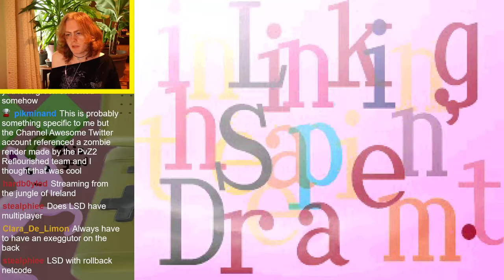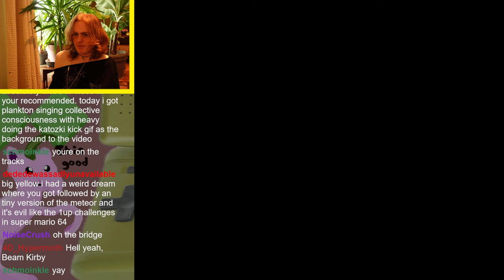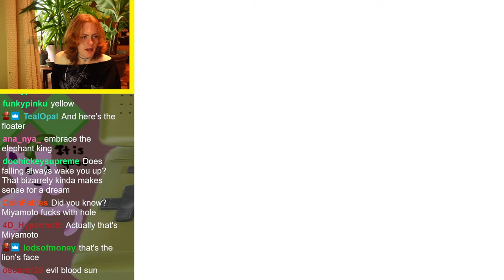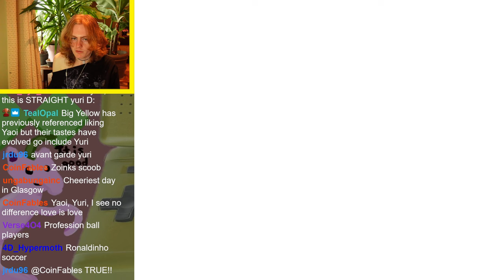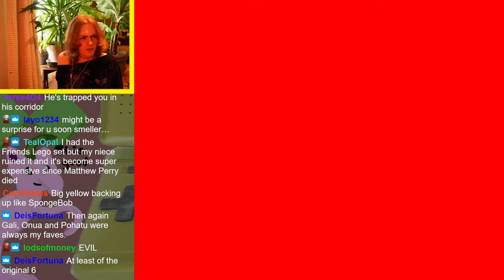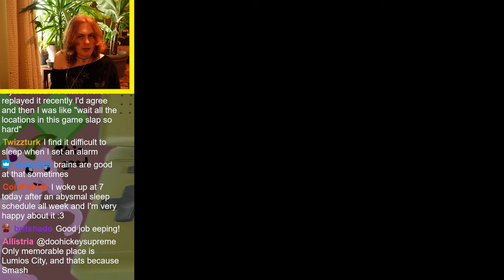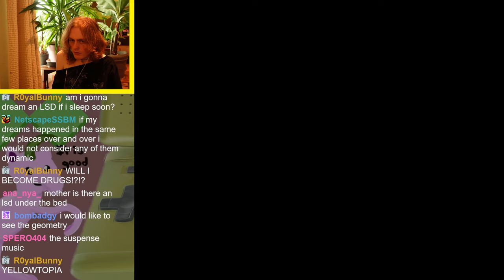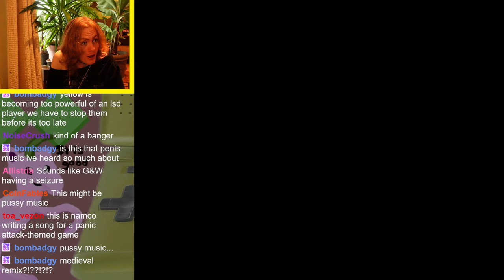LSD: Dream Emulator - Part 2 (Stream VOD)